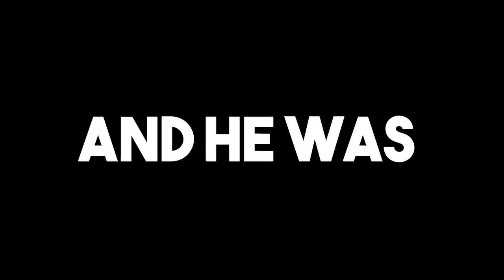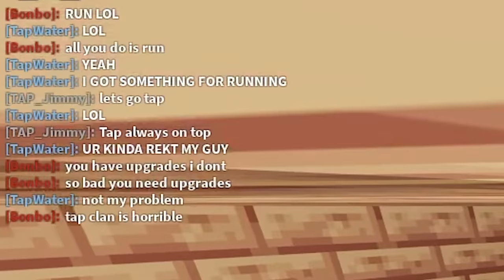My Best Friend BETRAYED Me, So I Got REVENGE.. (Roblox Bedwars)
Editor- @HeyChronicle